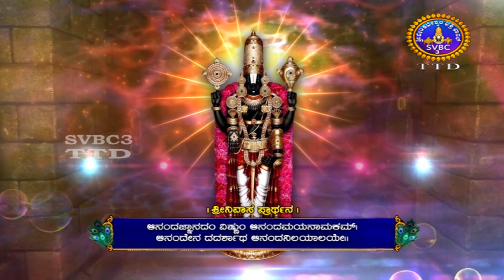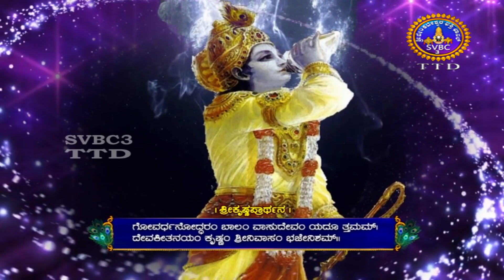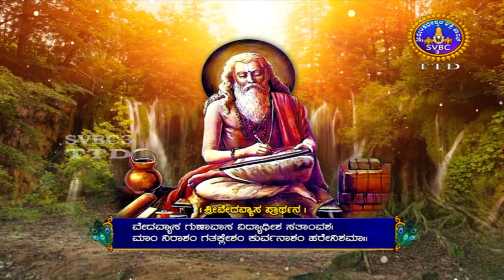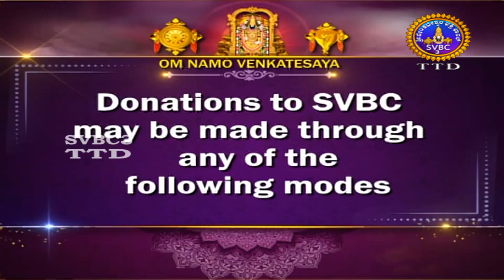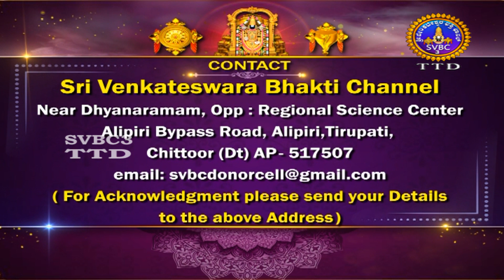Srimad Bhagavad Geetha || Parayana Chapter-02 || EP -29 || SVBC3 KANNADA || SVBC TTD